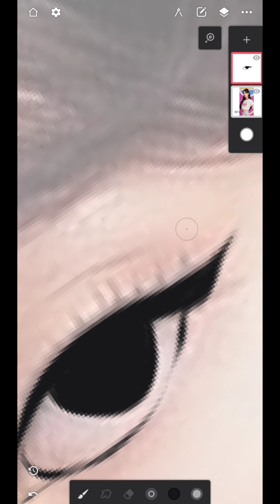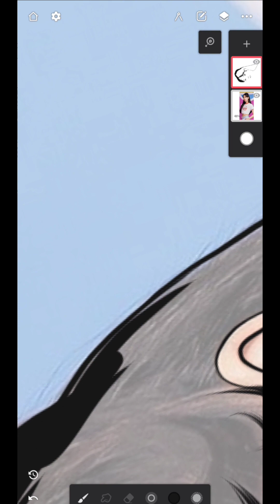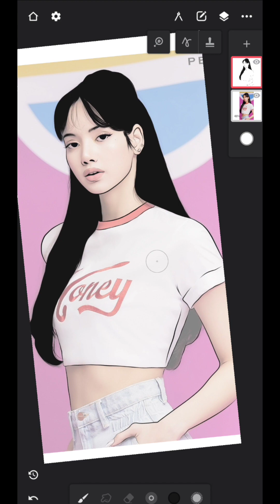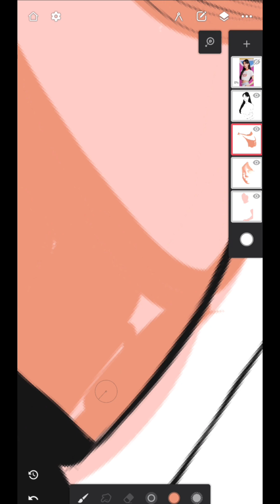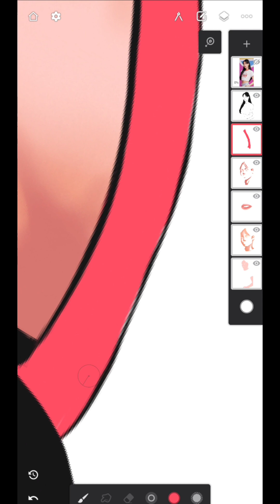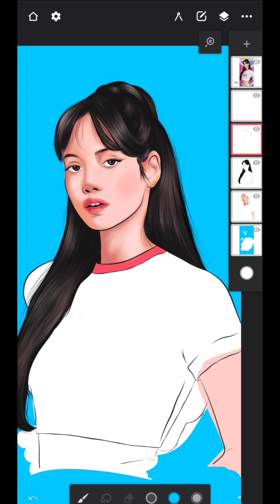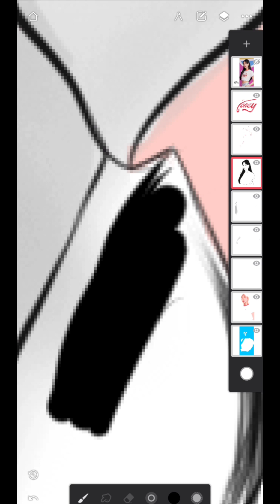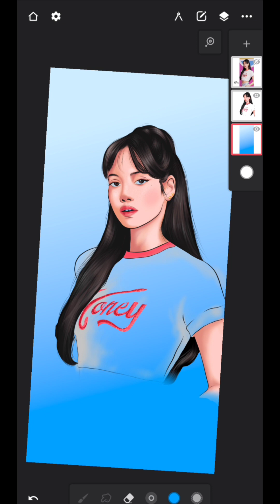Digital Art | Portrait Drawing On Mobile | Digital Painting Tutorial On Mobile | Vector Art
Digital Art | Portrait Drawing On Mobile | Digital Painting Tutorial On Mobile

digital portrait tutorial

Vector art
Vector portrait